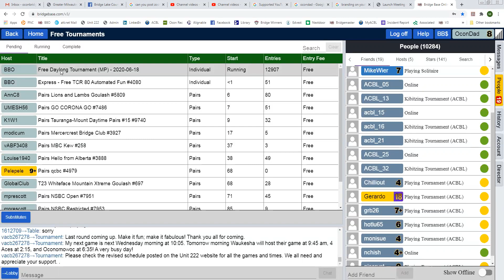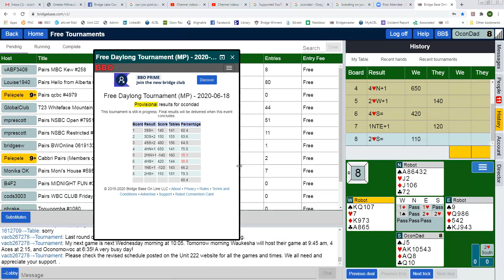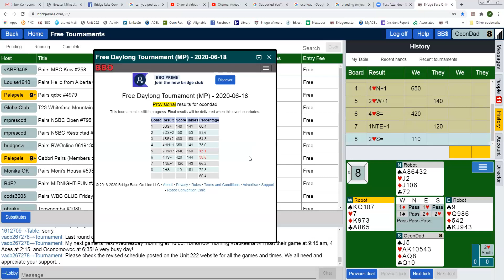Improve your bridge game Setting up long suits, texas transfer, & cappelletti,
I will try to explain my thoughts during the bidding and play in an attempt to help you with your bridge game. I love to teach beginners and aspiring beginners to improve their bridge game. Mark Nehs, Bronze Life Master, ACBL & Better Bridge Accredited Teacher, and ACBL & BBO Director.